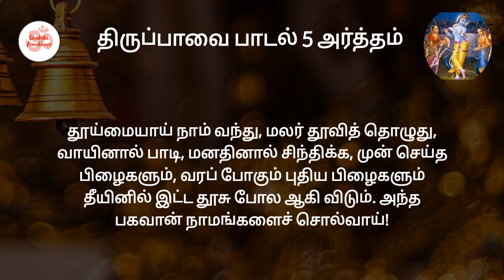திருப்பாவை பாசுரம் 5 & தமிழ் அர்த்தம்| Thirupavai Pasuram 5 & meaning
Thirupavai Pasuram 5 meaning |திருப்பாவை பாசுரம் 5 அர்த்தம்

மாயனை மன்னு வடமதுரை மைந்தனை
தூய பெருநீர் யமுனைத் துறைவனை
ஆயர் குலத்தினில் தோன்றும் அணிவிளக்கை
தாயைக் குடல்விளக்கம் செய்த தாமோதரனை
தூயோமாய் வந்து நாம் தூமலர்த் தூவித்தொழுது
வாயினால் பாடி மனத்தினால் சிந்திக்க
போய பிழையும் புகுதருவான் நின்றனவும்
தீயினில் தூசாகும் செப்பேலோர் எம்பாவாய்

Enrich your life with these devotional videos. Bhakthi Amudham| Devotional Music| Tamil| Slokas| Spiritual| Chanting| Relaxing| Nama sankirtan |  Powerful Mantra for good health | Prosperity | calm